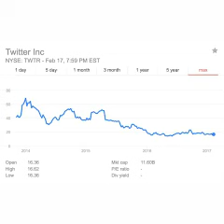I still miss vine 😔